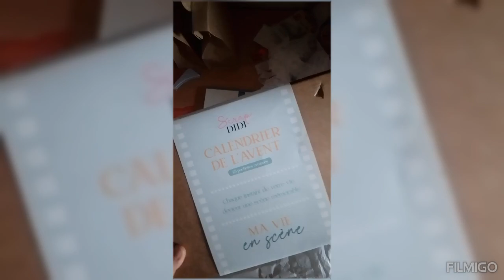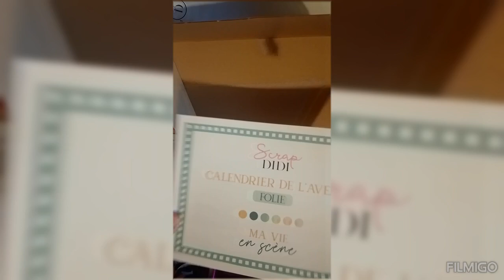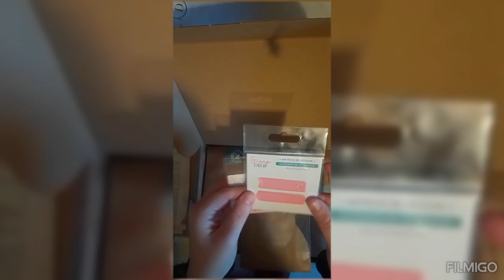1 er jour du calendrier de l'avant de scrap didi